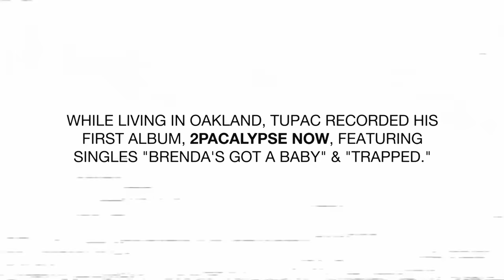Afeni Shakur Reveals What She Believes Changed Tupac Forever | Death Row Chronicles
During Part 3 of "Death Row Chronicles" we see Afeni Shakur reveal what she believes is the moment that changed Tupac's mentality forever.